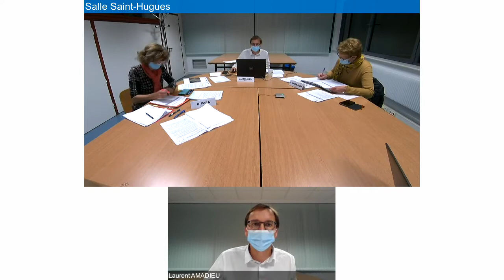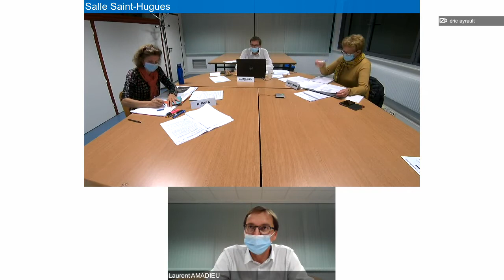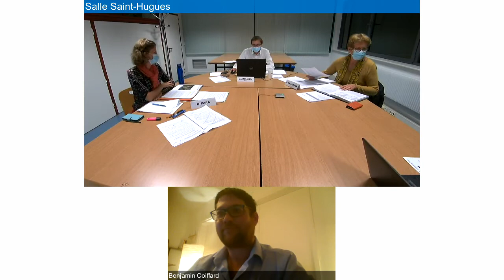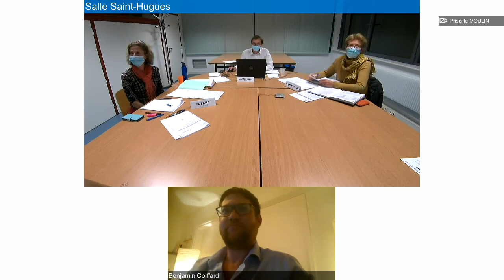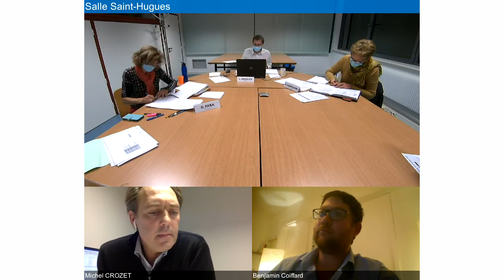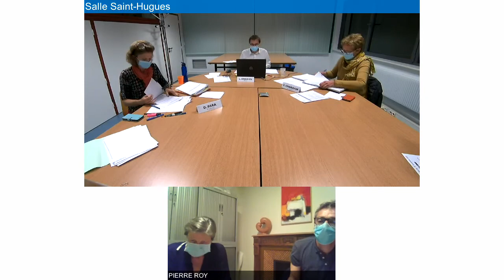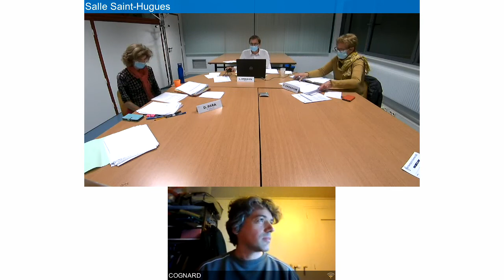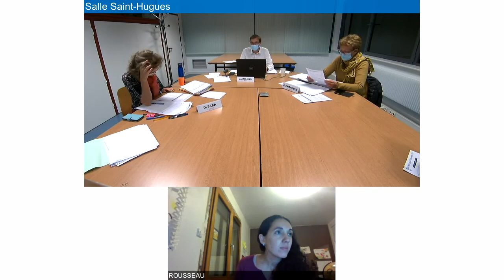Conseil municipal 18 novembre 2020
Retrouvez in extenso l'enregistrement du conseil municipal de Saint-Egrève du 18 novembre dernier.